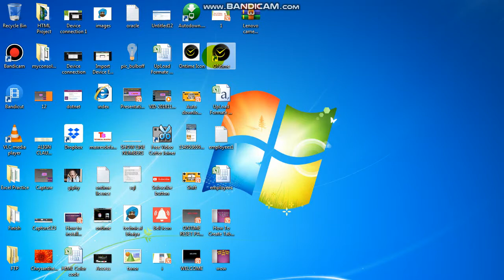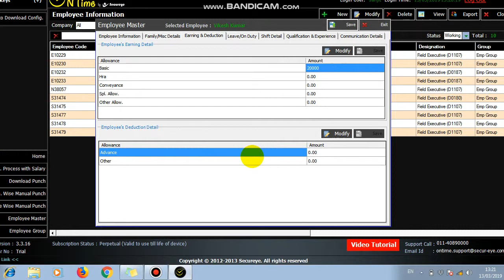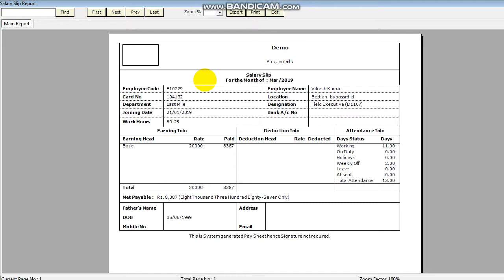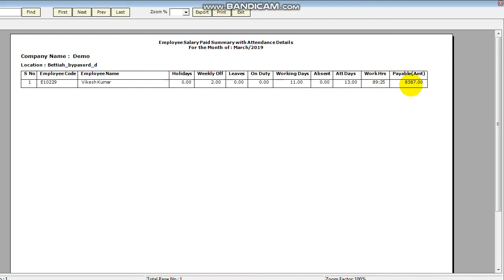Generating Salary Report in Ontime Software